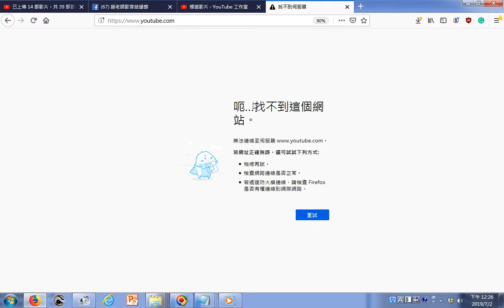20190702網路電視台經營心得分享 不明原因的網路斷線、刪除影片過程顯示系統錯誤已發生過多次，近一個月來常常上傳影片幾分鐘後就斷線或是上傳大檔案時不多久就停頓下來要開啟新的分頁就顯示網路沒有連線